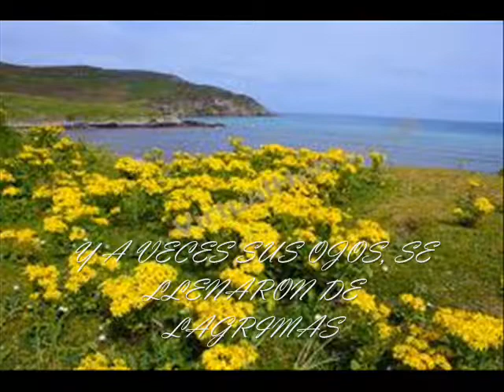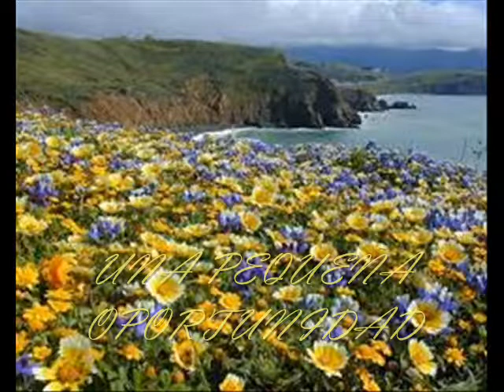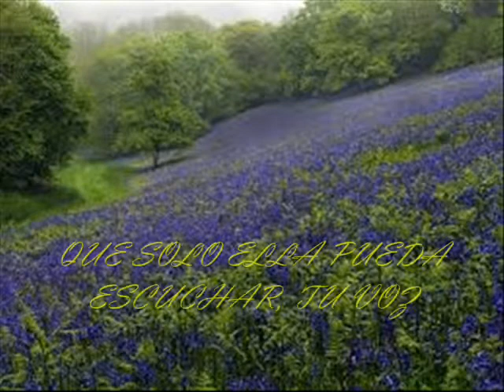GERSON 74. FLOR SILVESTRE